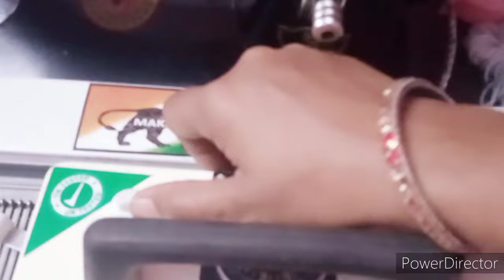how to write letter "S" in knitting machine